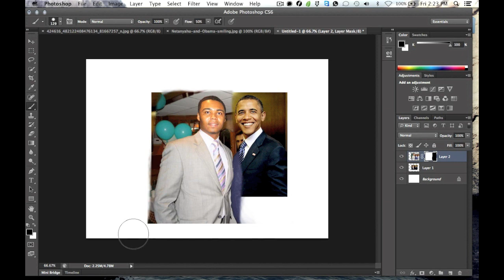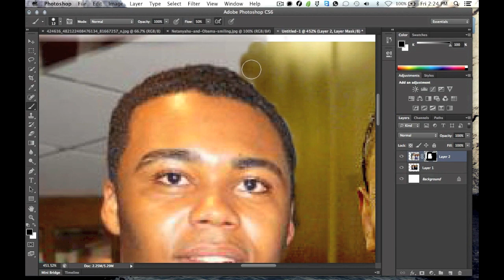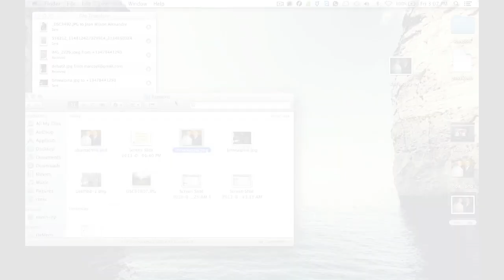[ Tutorial ] Take A Photo With Obama Using Photoshop CS6 Layer Masks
Used Photoshop's layer masks to remove parts of the images and Snapseed for color preferences